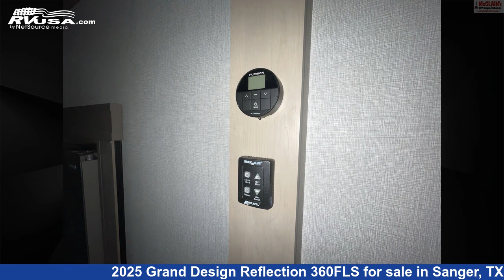Beautiful 2025 Grand Design Reflection Fifth Wheel RV For Sale in Sanger, TX | RVUSA.com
This 2025 Grand Design Reflection 360FLS is a Fifth Wheel RV. It is located in Sanger, TX 76266 and is offered for sale by McClain's Longhorn RV. This New Grand Design Is 39' 2" in length and features sleeps 8, Smoke Detector, Carbon Monoxide detector, Slideout, Air Conditioning, Oven, LP Detector, Spare Tire Kit, Refrigerator, Water Heater, Leveling Jacks, and 74 gal fresh water capacity.The unloaded weight of this 2025 Grand Design Reflection 360FLS is 12388 lbs.